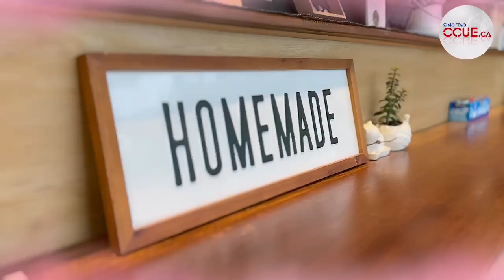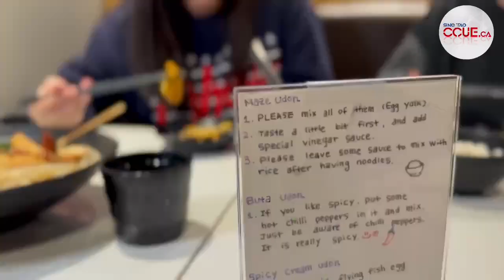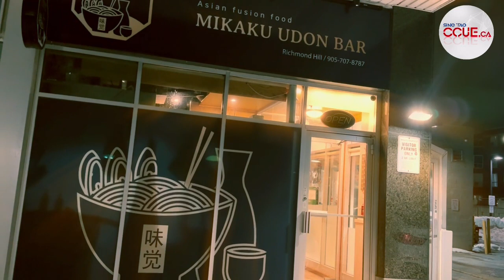CCUE｜烈治文山創意日韓烏冬店Mikaku Udon Bar 秘製醬汁撈烏冬再撈飯 韓籍老闆親手打理玩味十足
足足三年無得去旅行，最令人掛念的莫過於「家鄉的味道」，品嚐一碗美味的日式烏冬，絕對能夠一解「思鄉之情」，多倫多黎太廚房的黎太就帶CCUE小編Lily到烈治文山一間日韓烏冬店，一次過食勻兩種口味！

Artist : Milk Tea (밀크티)
Tittle : 현재 진행형
Album : 두근두근 스파이 OST